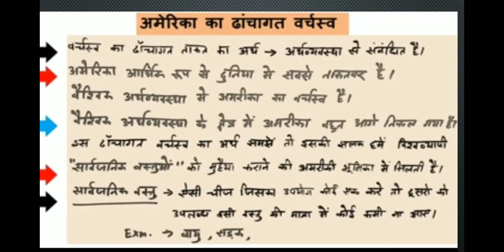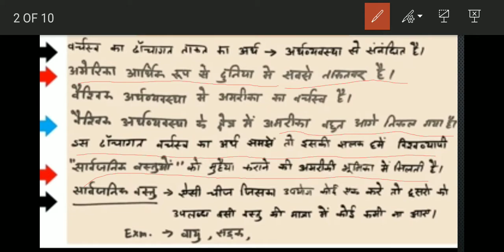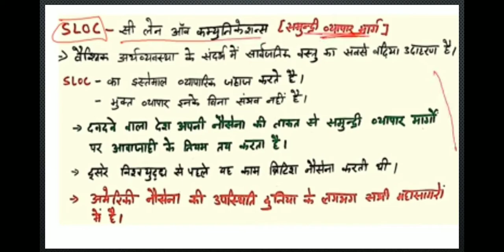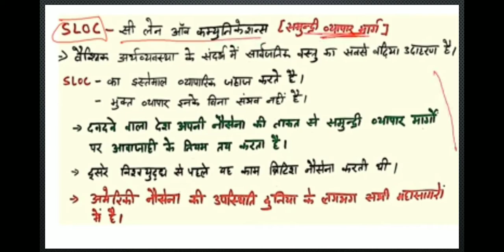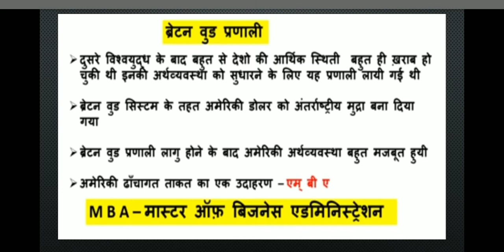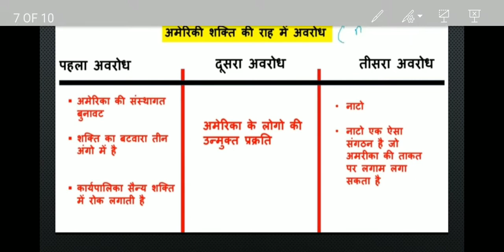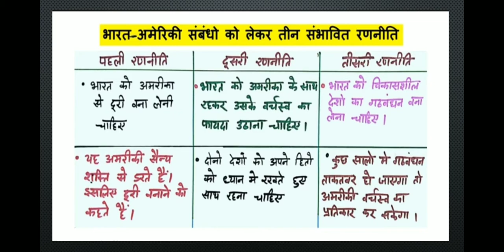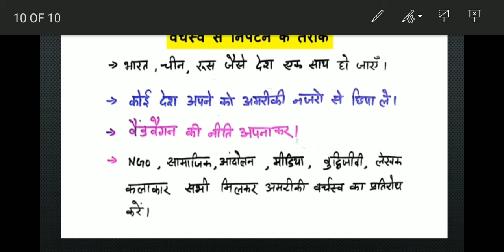विश्व_राजनीति में अमेरिका_का_प्रभाव - 2 | कक्षा 12